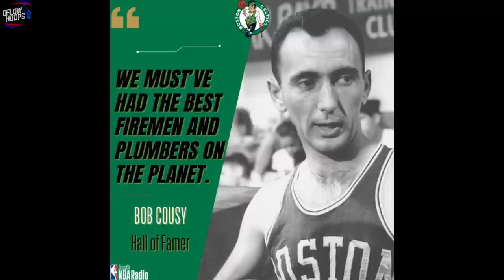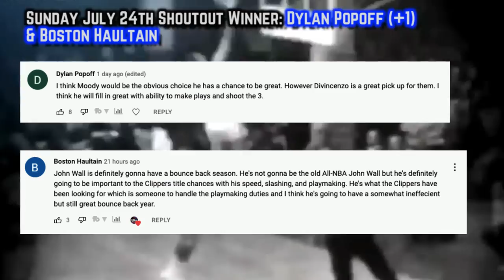Jerry West Just CANCELLED JJ Reddick…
After Calling Jerry West’s era “full of plumbers & fireman” the old heads clapped back at JJ Reddick. Players like Jerry West & Bob Couzy paved the way for shooters like Reddick, so should be met with simply respect, but as you’ll find out, the logo and Couzy weren’t too pleased with what ESPN’s most prized possesion had to say.

Last Video: Top 10 Best NBA BIG 3’s In 2022-23….

Jerry West JJ Reddick
Jerry West Calls Out JJ Reddick
Jerry West Highlights
L.A Lakers
L.A Clippers News
Dflow Hoops new
NBA update
NBA News